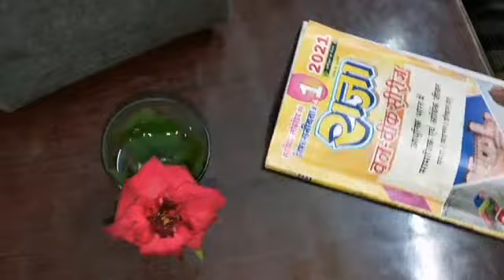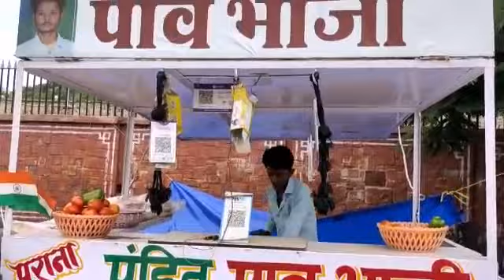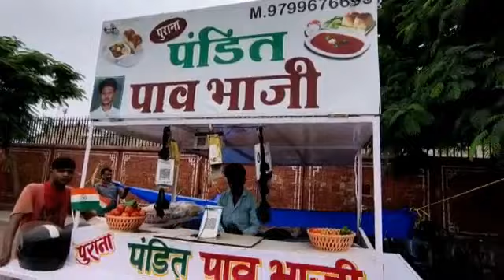श्रीगणेशायः नमः 🙏17तारीख से आज सुबह तक आ व्लोग तबियत सही नही है🙄पोसपोन्ड ....... लाईव नही कर पाई ..